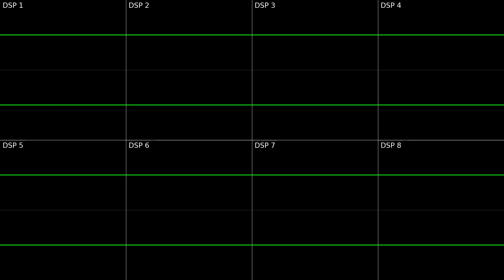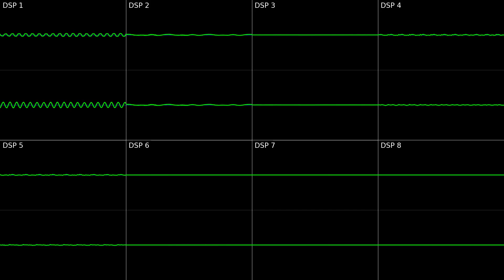Ys I & II - Theme of Adol [SPC700/SNES Cover]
Originally composed by Yuzo Koshiro in the PC-88 version, where the song is unused. This cover is based on the arranged version by Ryo Yonemitsu in the TGCD version.